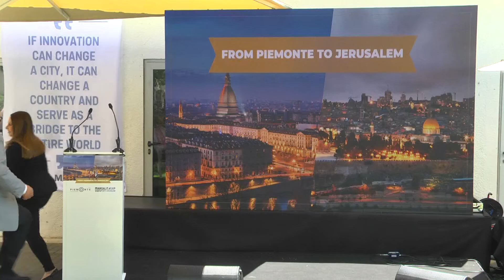Dario Peirone - President of Piemonte Agency